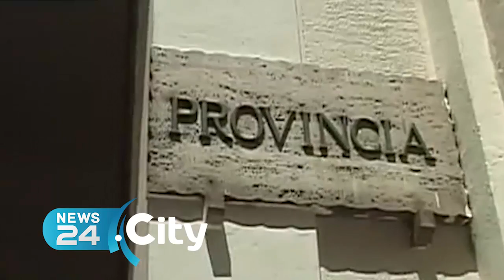PUGLIA | Elezione Provinciali: si vota a Foggia, Taranto, Lecce e Brindisi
Alle urne domenica 15 gennaio dalle 8 alle 20